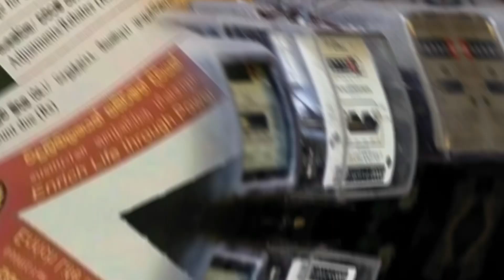2024 වසර සඳහා රජයේ වියදම රු.බිලියන 3,860ක්!